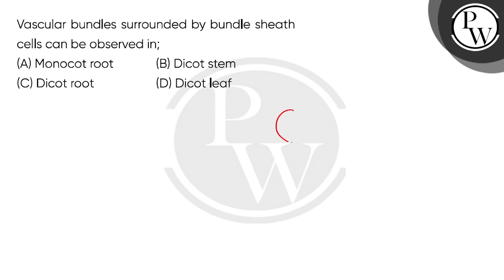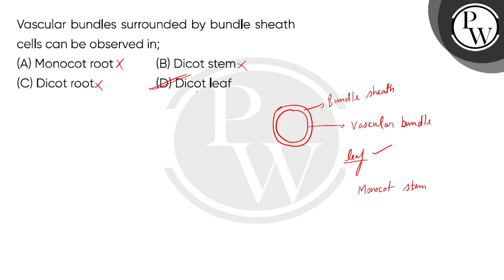Vascular bundles surrounded by bundle sheath cells can be observed in;....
Vascular bundles surrounded by bundle sheath cells can be observed in; 📲PW App